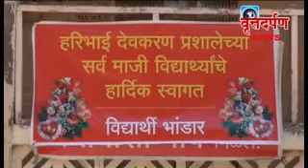hd clg 12-3-2017 vruttadarpan news solapur